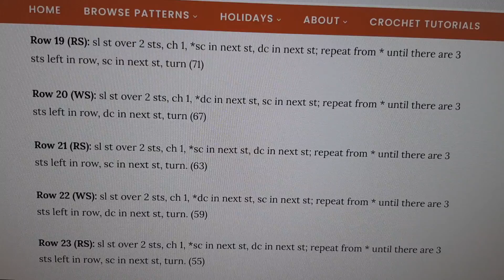2 February 2021